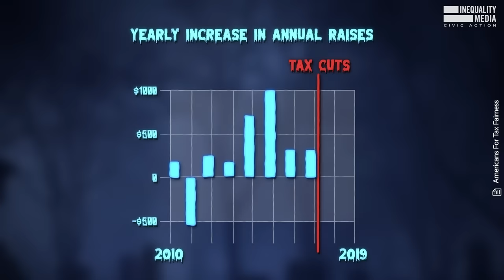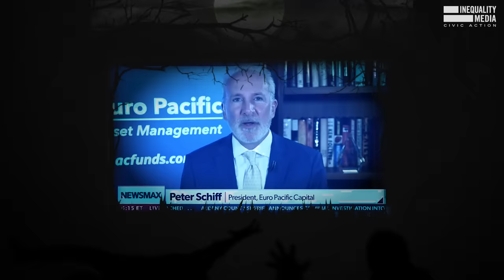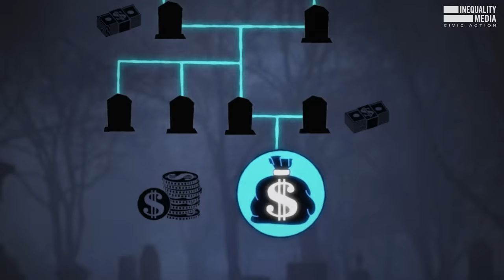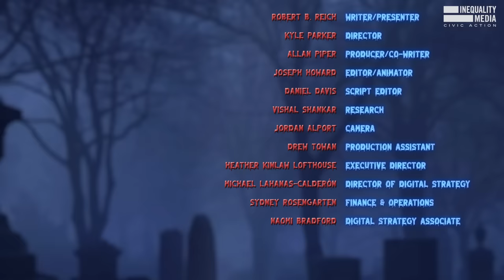Zombie Myths: The Economic Lies that Just Won't Die | Robert Reich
Some myths about the economy are like zombies — they just keep crawling back. Here are the three that eat at me the most.